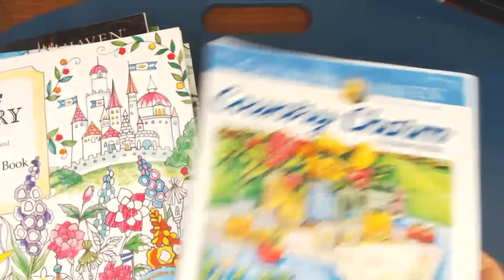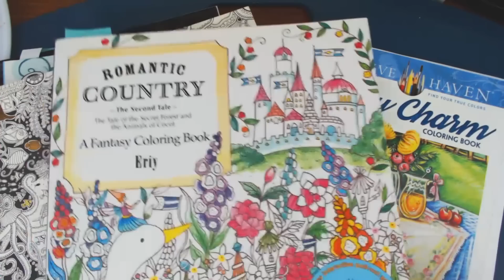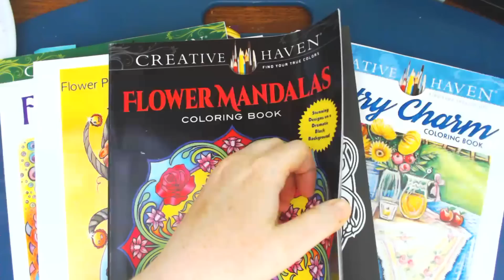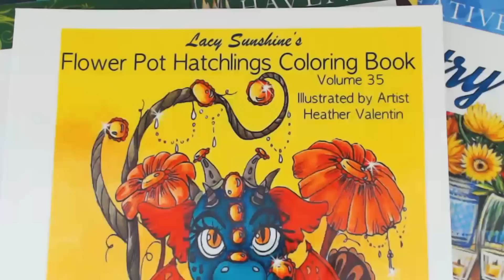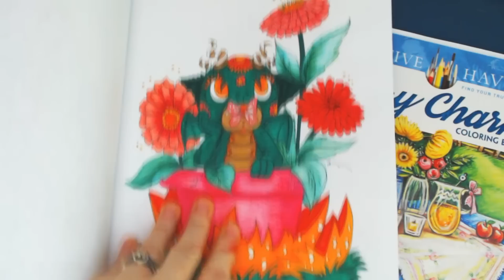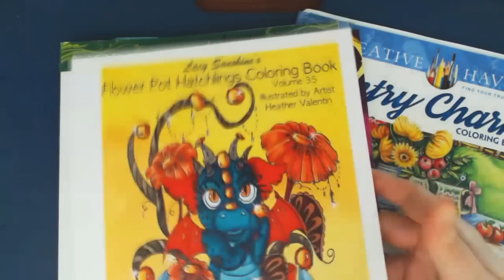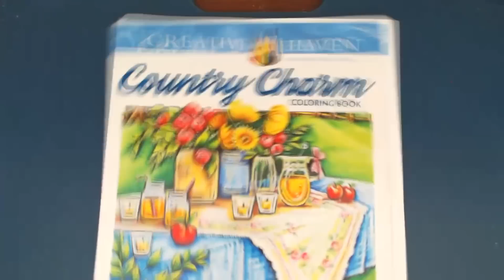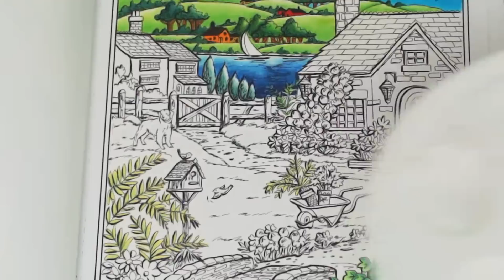Completed Pages June 2018 and Country Charm Color and Chat Part 1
If you just want to see the Country Charm Color & Chat, go to about the 18:00 mark on the video.

What did I use?
Distress Inks, Tombows, Copics, white gel pen, Arteza colored pencils, Faber-Castell Polychromos, Prismacolor Premiers, Inktense, Sargent fine tip markers, fineliners.

IWhat book is this?
Country Charm (Creative Haven) by Teresa Goodridge

I receive a few cents referral bonus when someone purchases through these links. This does not increase the price and it goes towards more art supplies and books for the channel.

Welcome to Kits and Caboodles!
While the primary focus of this channel is adult coloring, we are expanding to include things like art, crafts, gaming, vlogs, cat product reviews, and, of course, more cat videos!

Amazon Wish List